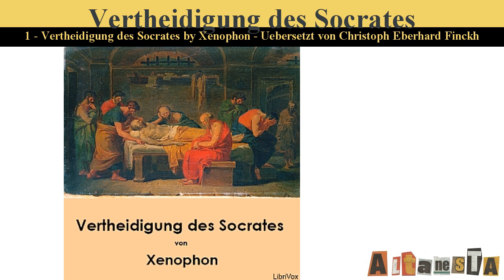Vertheidigung des Socrates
Written by:XENOPHON (ca. 430 BC - 354 BC), translated by Christoph Eberhard FINCKH (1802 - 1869)
Xenophon möchte zeigen, dass Sokrates ganz bewusst in den Tod gegangen sei. Das Unglück seines Todes war kein Zufall. Denn der Philosoph habe gespürt, dass seine Zeit gekommen sei, um das Leben zu vollenden und zu sterben. (Zusammenfassung von Wikipedia)